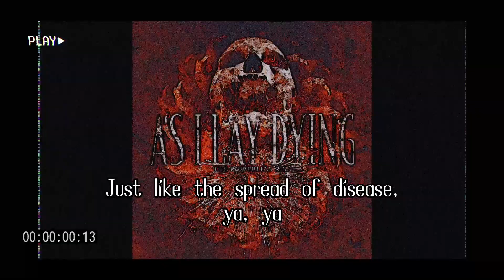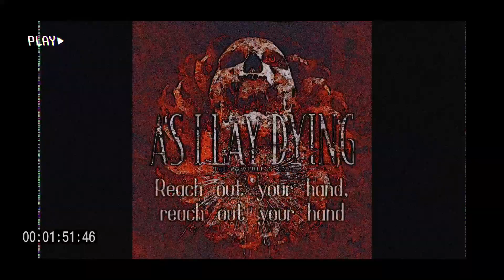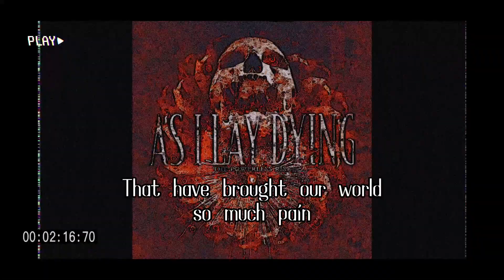As I Lay Dying - The Plague (Lyrics)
Lyrics:

Just like the spread of disease, ya, ya
Debt and guilt or guilt and decree
The masters that we please
Yet if we seek help for infirmities
We are made twice the sons of hell as before

While religion tries to blame what we cannot see
I accept that part of the problem is me
It was never a sacred mandate to accept conformity
Through select revelations that we choose to believe

Another blind guide replacing divine eyes
Familiarity is the great deception
Disguised by authority, sealing out subversion

Whitewashed tombs have hidden the truth
For we unknowingly worship icons of ordinary life

Reach out your hand to find forgiveness
Only to be plagued by disease
The horrors of beliefs and customs
Camouflaged by commonality

Reach out your hand, reach out your hand

I still believe that there is hope for us
But I believe we must look outside
The sanctuaries of oppression
That have brought our world so much pain

Yeah
Another blind guide replacing divine eyes (eyes)
Whitewashed tombs (whitewashed tombs) have hidden the truth

Only to be plagued by disease (plagued by disease)